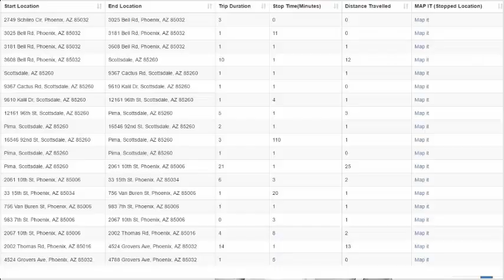Don't pay monthly fees for fleet GPS tracking - real time & detailed history reports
Don't pay monthly fees with flleet GPS tracking. Our platform gets constant upgrades with newest technology and features. Fleet tracking is like a virtual car seat.